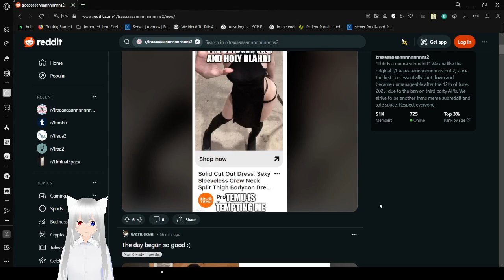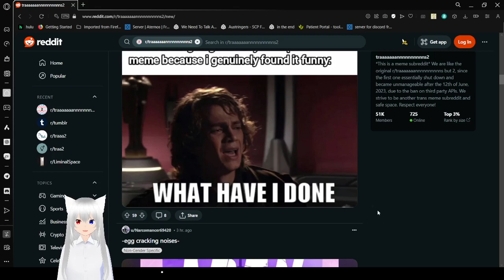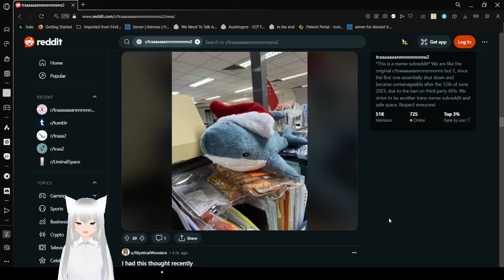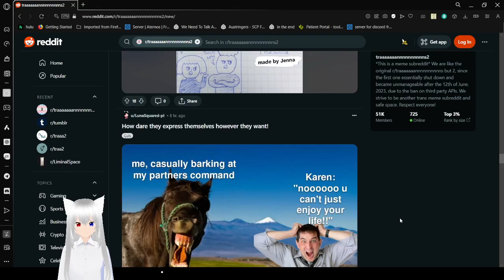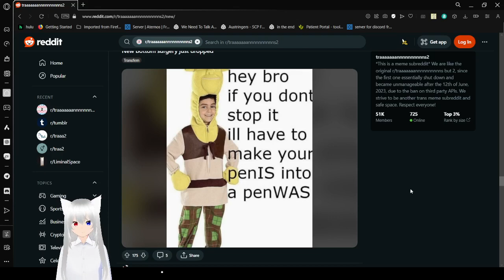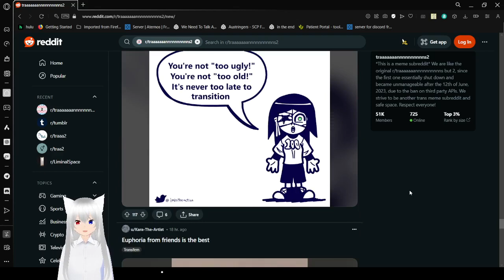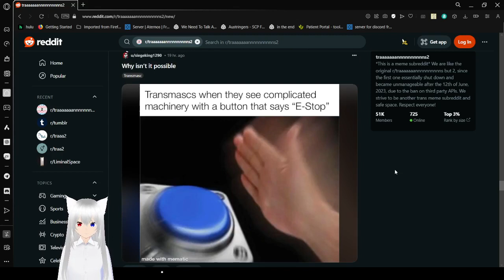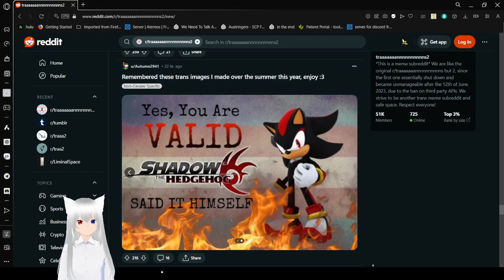Haku decides to enjoy trans memes again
for fun :3